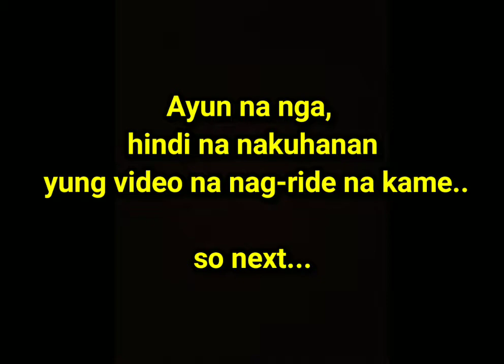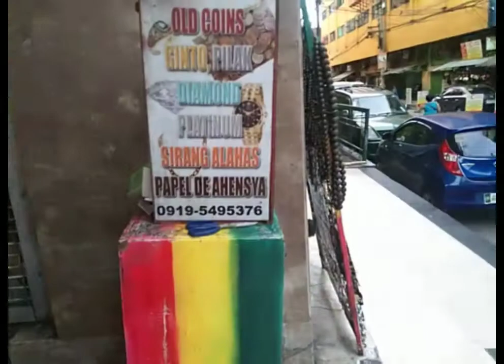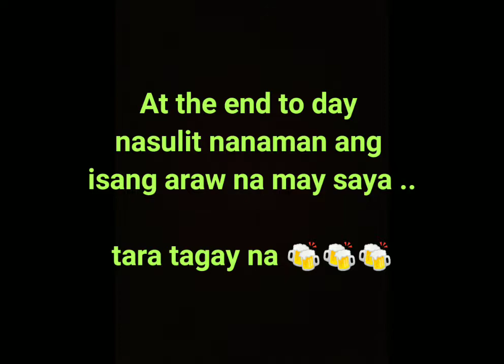Anong masasabe mo sa bike boy?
Nakaipon na si tropa pambili ng bisikleta. Sumabay na ako kase binenta ko na lumang bisikleta ko para magamit ..

song:
Happy Three Friends - Pogi vs. Panget
Ayuda Force - Emily Romance

WANT TO EARN WHILE PLAYING?
CLICK THE LINK AND JOIN ME IN SPLINTERLAND NFT